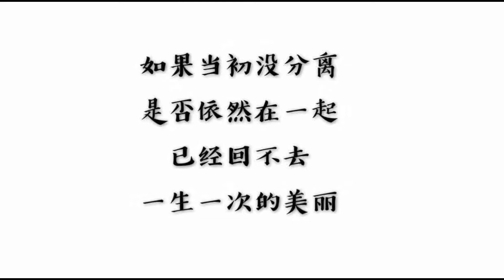嘿 ～ 你好吗 ？ - Ribbon 若熙 【 歌词 】